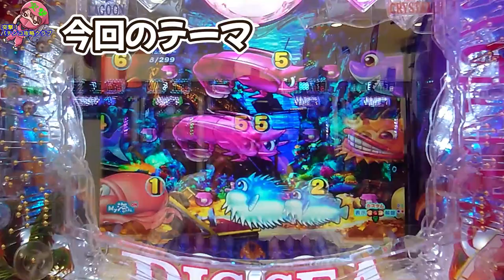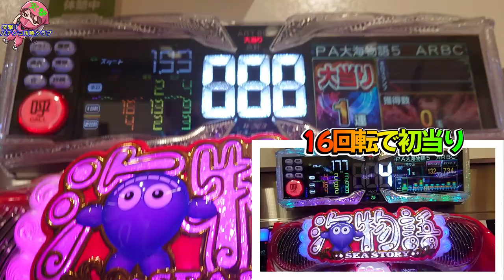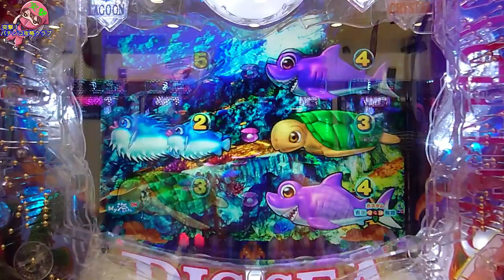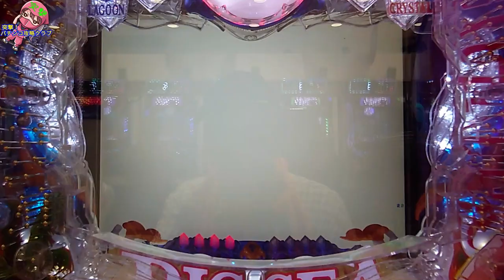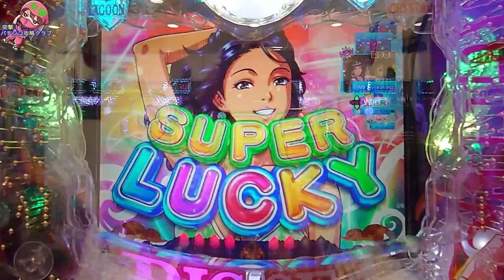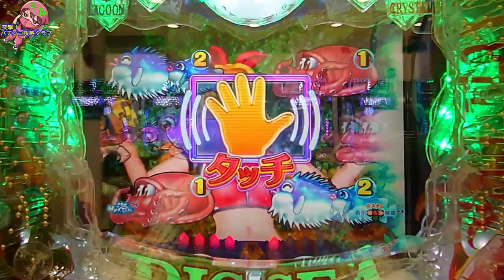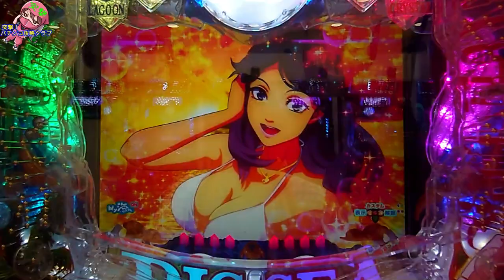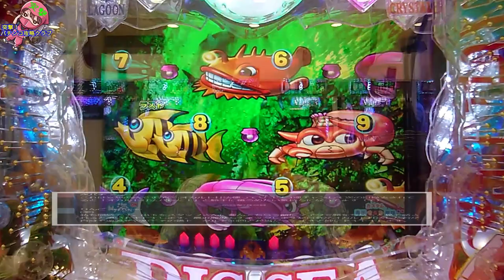［パチンコ攻略法］大海物語5 アグネス実践『勝つ為の実践プランの練り方』～ホールに入った瞬間に当りハズレは決まってる😁～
オカルト打法・少額投資実践術の突撃 パチンコ攻略クラブへようこそ!大海物語5アグネス実践です。今回はメンバーシップ会員様の戦績報告を紹介させていただいてます。

パチンコ動画5選

衝撃映像～パチンコ攻略法、YouTubeで見つけたセット打法でホルコンブロックとシマ閉鎖準備～

【パチンコ攻略法】コメントに突如書き込まれたセット打法を検証してみた

【パチンコ 攻略法】オカルトが遂にやらかした??海物語専用継続打法で大当り確率1/1になっちゃった♪～カイカイ打法～

［パチンコ攻略法］金魚群打法の正しいセット方法～爆連荒稼ぎ～出禁覚悟で捨て身のオカルト実践

スロットチャンネル始めました
【メンバーシップやってます】

尚、オカルト打法は勝ち負け連チャンに関与するものではなく実践を楽しくするものです。勝った皆さんがもともとパチンコ上手なのです。一緒にパチンコ楽しみましょう♪
コラボ・お仕事ご依頼
Line↙